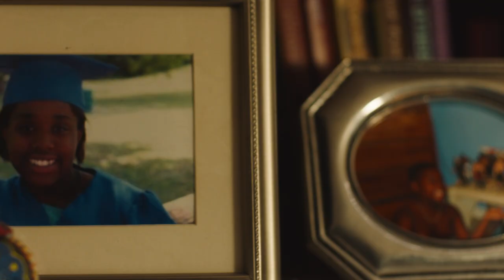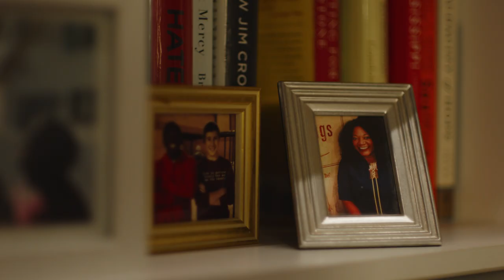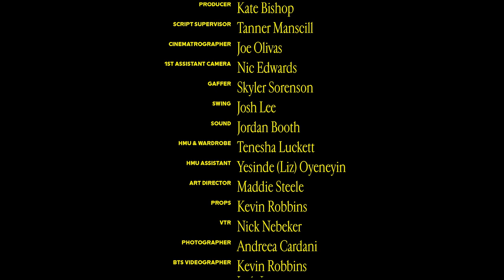Sunday Dinner: A Short Film | UTAH JAZZ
Premiering a short film for BlackExperienceMonth

Written & directed by Donavan Myles Edwards